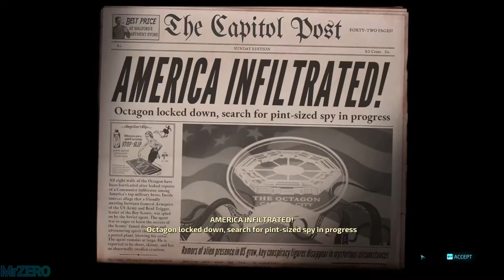Destroy All Humans! 2020 #10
💵สนับสนุน ได้ที่🔻

Wallet (ทรู วอเล็ต) 💸